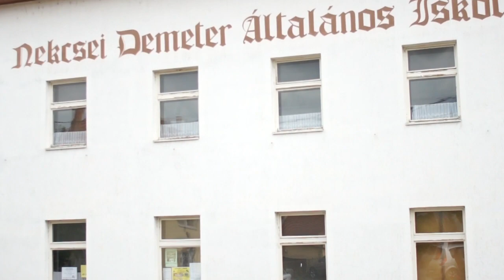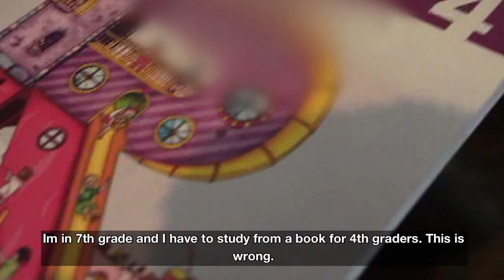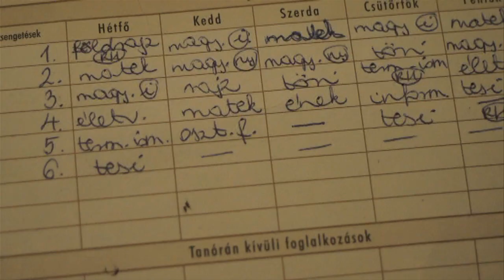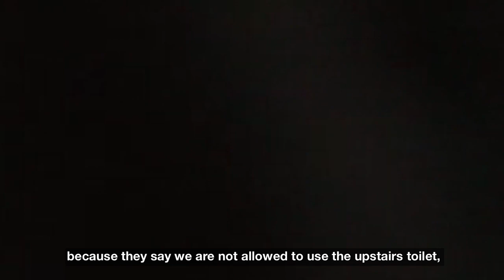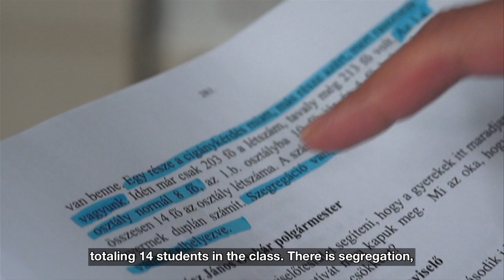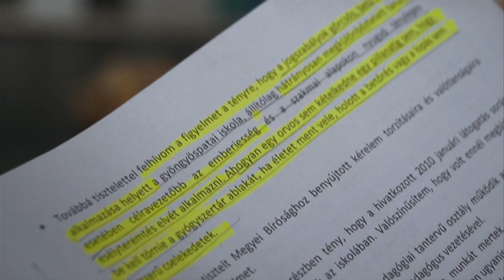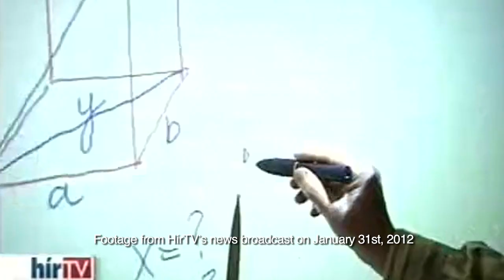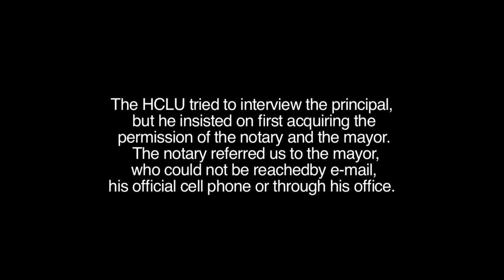Without Mercy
"The water will stink" -- says a Roma child in Gyöngyöspata, of one of the reasons why teachers do not allow them to participate in swimming training at school. This is just one example of discrimination faced by Roma children in the local elementary school.